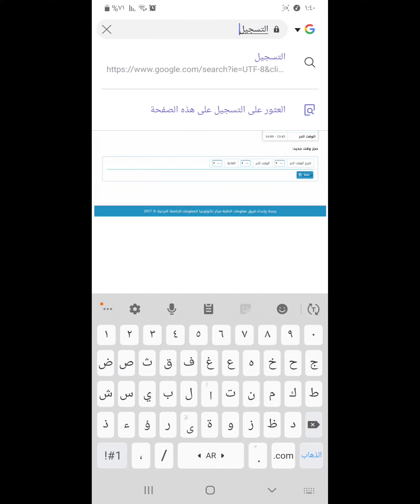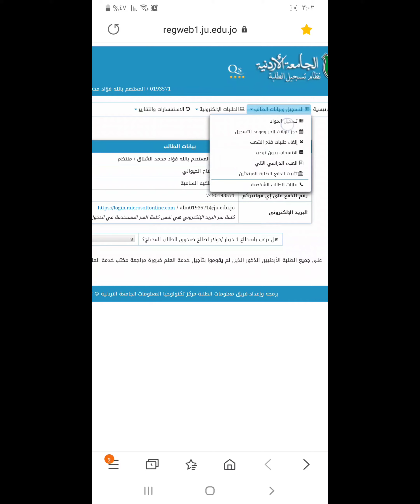آلية التسجيل الذاتي الالكتروني